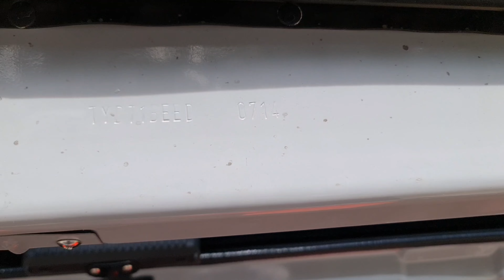HILUX SUV | INSTALL STEEL CANOPY | SMMITR TL1 | AIR COND | WATER PROOF | MALAYSIA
Hilux Rouge install Thailand made SMMITR Steel Canopy, model TL 1.  Become Hilux SPort Utility Vechicle, SUV.  Worth it, can install air condition too.
hilux gr sport